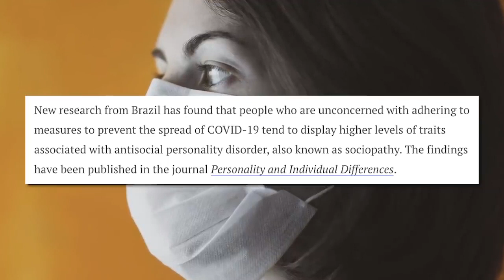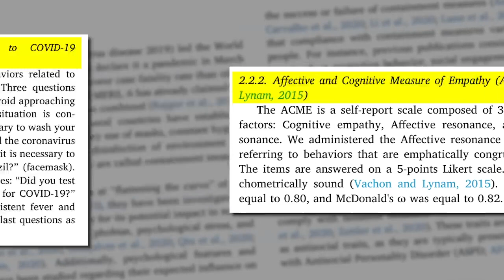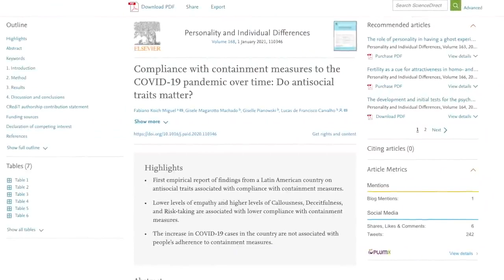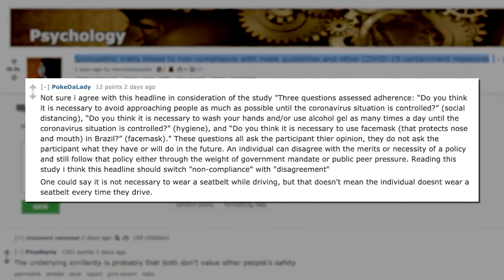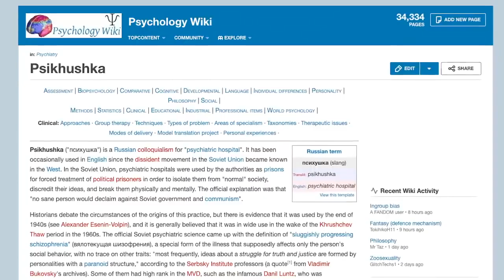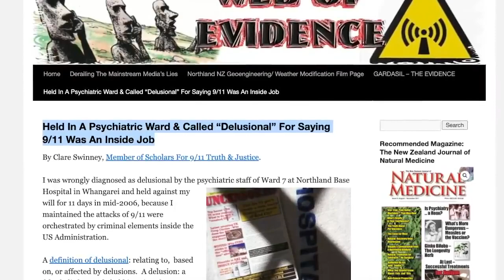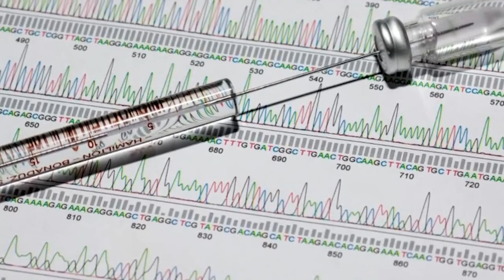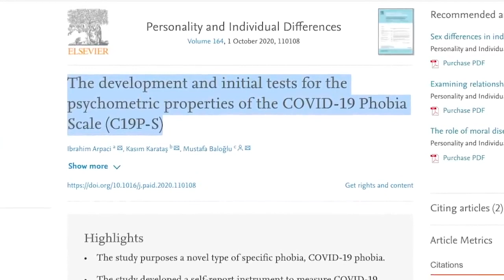Only Sociopaths Reject the New Normal!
corbettreport

Do you have any questions or concerns about the COVID-19 containment measures? Do you hesitate to don your mask, practice proper social distancing, or (eventually) roll up your sleeve for the experimental mRNA vaccine? Then you're a sociopath who needs to be dealt with, according to a team of researchers from Brazil. Join James as he explores this latest attempt to pathologize political dissent, the horrific history of the weaponization of psychology for political purposes, and what this tells us about the coming biosecurity paradigm.